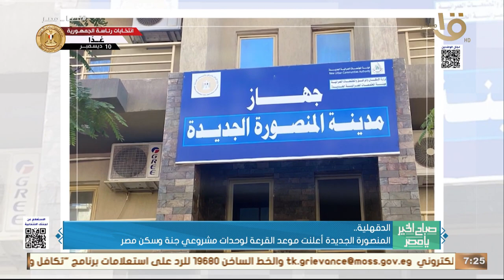صباح الخير يا مصر | حدث بالأمس.. الرئيس السيسي تفقد الأعمال الإنشائية لتطوير عدد من الطرق والمحاور